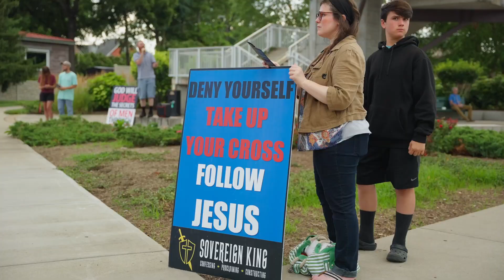Merry Christmas: The Dragon is Defeated - Revelation 12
The Woman, Israel

A great sign appeared in heaven: a woman clothed with the sun, and the moon under her feet, and on her head a crown of twelve stars; and she was pregnant and she *cried out, being in labor and in pain to give birth.

The Red Dragon, Satan

Then another sign appeared in heaven: and behold, a great red dragon having seven heads and ten horns, and on his heads were seven crowns. And his tail *swept away a third of the stars of heaven and hurled them to the earth. And the dragon stood before the woman who was about to give birth, so that when she gave birth he might devour her Child.

The Male Child, Christ

And she gave birth to a Son, a male, who is going to rule all the nations with a rod of iron; and her Child was caught up to God and to His throne. Then the woman fled into the wilderness where she *had a place prepared by God, so that there she would be nourished for 1,260 days.

The Angel, Michael

And there was war in heaven, Michael and his angels waging war with the dragon. The dragon and his angels waged war, and they did not prevail, and there was no longer a place found for them in heaven. And the great dragon was thrown down, the serpent of old who is called the devil and Satan, who deceives the whole world; he was thrown down to the earth, and his angels were thrown down with him. Then I heard a loud voice in heaven, saying,

“Now the salvation, and the power, and the kingdom of our God and the authority of His Christ have come, for the accuser of our brothers and sisters has been thrown down, the one who accuses them before our God day and night. And they overcame him because of the blood of the Lamb and because of the word of their testimony, and they did not love their life even when faced with death. For this reason, rejoice, you heavens and you who dwell in them. Woe to the earth and the sea, because the devil has come down to you with great wrath, knowing that he has only a short time.”

And when the dragon saw that he was thrown down to the earth, he persecuted the woman who gave birth to the male Child. But the two wings of the great eagle were given to the woman, so that she could fly into the wilderness to her place, where she *was nourished for a time, times, and half a time, away from the presence of the serpent. And the serpent hurled water like a river out of his mouth after the woman, so that he might cause her to be swept away with the flood. But the earth helped the woman, and the earth opened its mouth and drank up the river which the dragon had hurled out of his mouth. So the dragon was enraged with the woman, and went off to make war with the rest of her children, who keep the commandments of God and hold to the testimony of Jesus.

CCLI Copyright License 21770970 Size A - Streaming License # 21770963 Size A